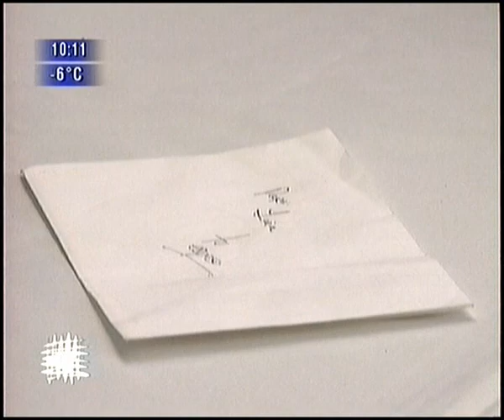Жестокая любовь / Amores de Mercado 2006 Серия 8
Год выпуска: 2006
Страна: Колумбия
Продолжительность: 123 серий

Русские субтитры: нет

Режиссер: Родольфо Ойос, Андрес Биерман

В ролях: Майкл Браун, Паола Рей, Маурисио Ислас, Хорхе Као, Хуан Пабло Шук, Ванесса Вильела и др.

Описание:
- Фернандо, амбициозный молодой человек, одержимый жаждой денег, делается чудовищным к своей семье;
- Лусия, жена Фернандо;
- Диего, футболист, который чувствует, что потерпел поражение в жизни.
Когда Диего и Лусия встречаются, они понимают, что есть причина начать жизнь заново и любить друг друга. Однако, их путь к счастью долог и труден, потому что злодейка-судьба готовит им новые тяжелые испытания.
Эта история о том, что жизнь дает людям второй шанс, чтобы быть счастливыми, когда им кажется, что всё уже потеряно в этой жизни.